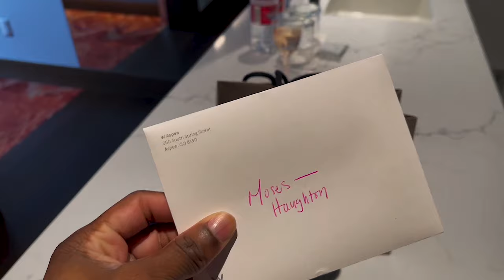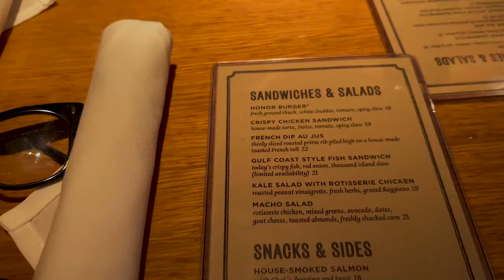WENT TO ASPEN FOR VALENTINES DAY | VLOG PT 1